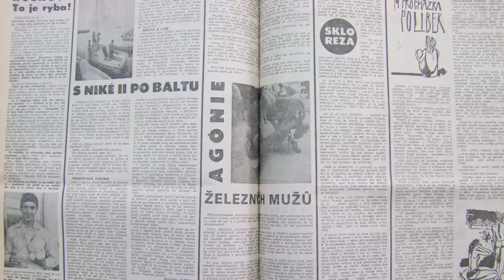První triatlon - Přední Výtoň